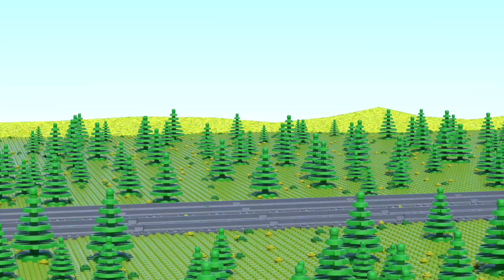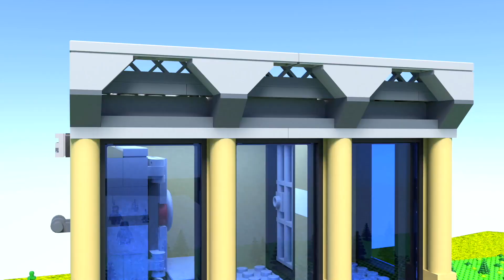LEGO Tram Gym Fail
My new LEGO stop motion - LEGO Tram Gym Fail. I hope you like watching LEGO animation with these LEGO tram sets. New LEGO gym fail in this brickfilm. This is the new LEGO stop motion animation. Would you like me to continue creating LEGO tram fail movies? I'd love to hear your opinion! Also, you can suggest your own story for the next LEGO train gym fail or LEGO tram gym fail. It'll be interesting to read.

My channel is all about LEGO stop motion and LEGO city animation. Take a look around, watch some funny LEGO videos. If you like my movie, I can make more LEGO stop motion animation. Hope you like my new LEGO Tram Gym Fail. Creating LEGO stop motion movies is a hobby for me.